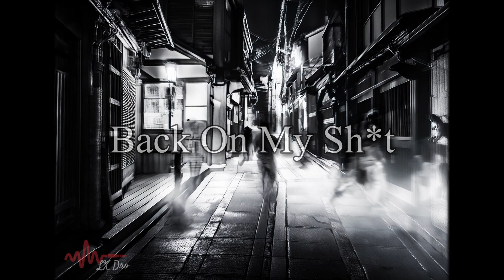LX Dro - Back On My Sh*t (prod. Onkel Beats)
nowplaying LX Dro - Back On My Sh*t (prod. Onkel Beats)
It's Dro!

Special thanks and credits for the beat: @onkelbeats766;

Lyrics:

Back on my sh*t I don’t lack
Get too close I let it go I get em gone right now
Feds in the building don’t yap
Let em know in 24 hours it’ll be lights out

Used to follow their footsteps but man they follow mine now
They all doin the same they copy acting like a mime now

I don’t fear no opps I stay out on the blocks and I stay ten toes down when they see me
I got a ten in my socks and if I ever get locked in penitentiary blocks they gon free me
When I’m at your babe she gon talk like she need me
Walk like she greedy
She wanting it all I’m gon beat it
She open her mouth told me feed me
Doin it all and then Blockin her calls she get needy

Yeah pour up some drank
Walk to the bank with a gl*ck and a sh*nk
Pour up some drank f*ck did you think?
Go up the ranks we gon Pop leave you stinkin
That’s why I’m

I don’t want no CC
Empty out the precinct
I don’t wanna see these uh

Man they all acting way too cheesy
Keep on sayin they want meet me
When they ever really show up I’m gon FIRE

They keep on sittin in the court room and they lying
They scheming I see through their disguise did they ever really try

Man I’m on the streets man I’m with my guys
We gon keep a m g l***al fire

we all got our gl*cks you would think that we we are cops but
we open up the fire with the lockwoods
burnin up the gas we got super potent back wood
clear it up and move right on into the next hood
and now I am